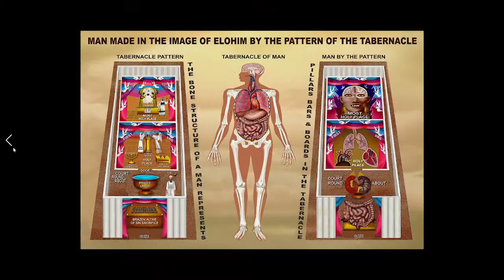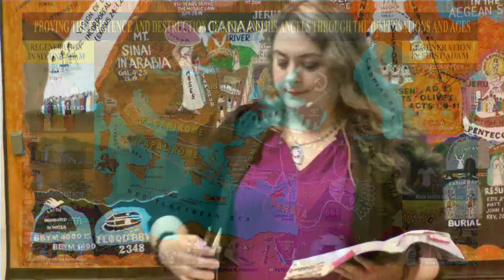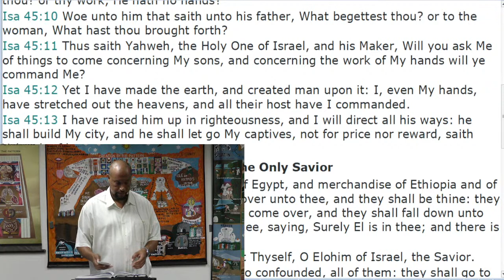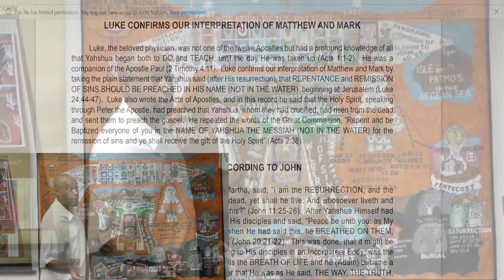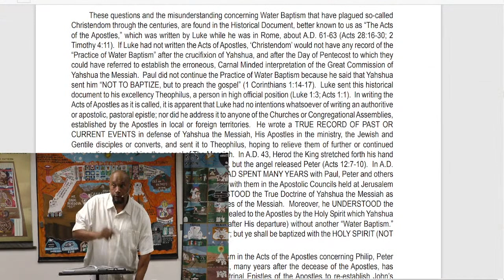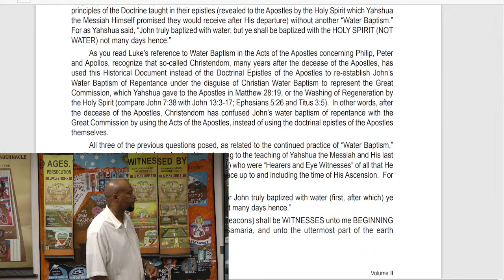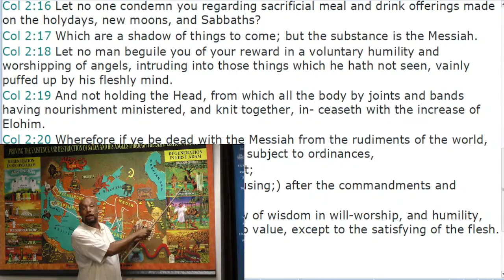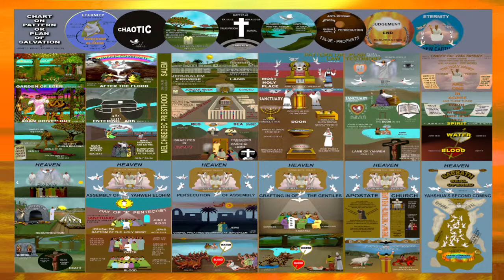Workshop - The Name Of The Holy Spirit Is Yahshua 07/26/22